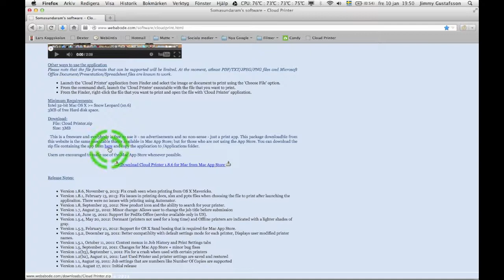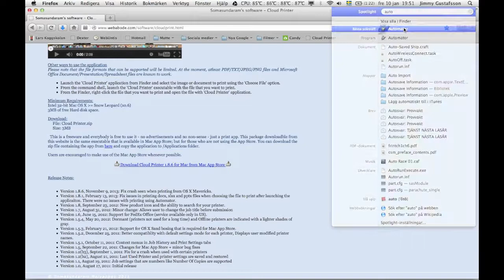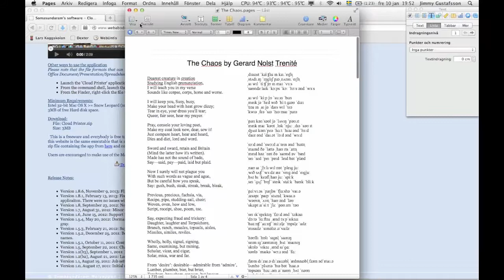Skriv ut med Google Cloud Print utan Chrome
För oss som är allergiska mot Chrome eller som vill kunna skriva ut i andra program..